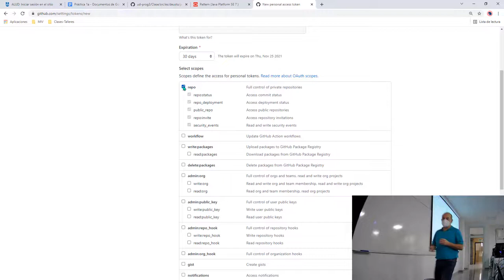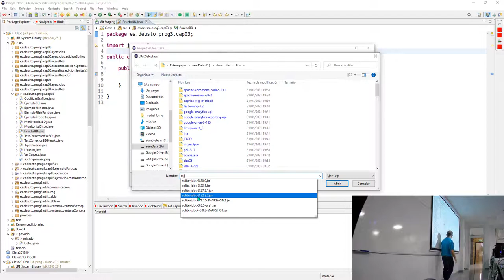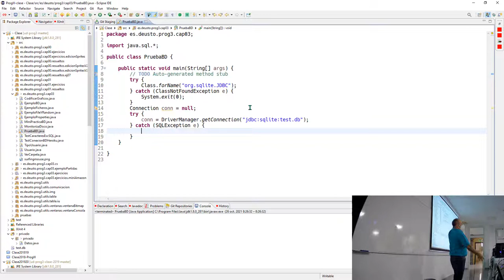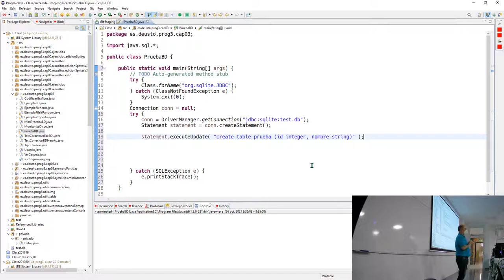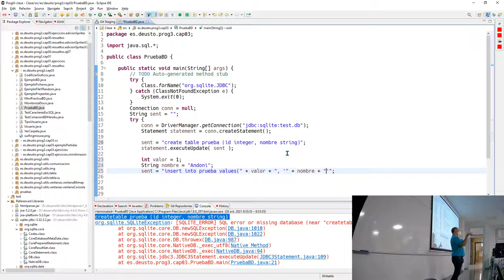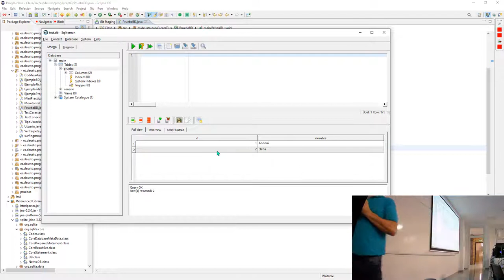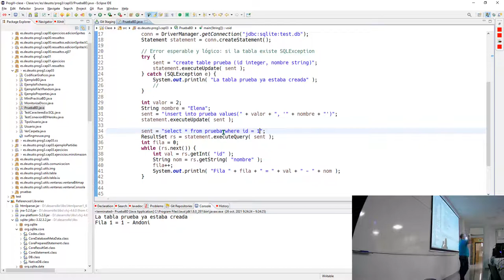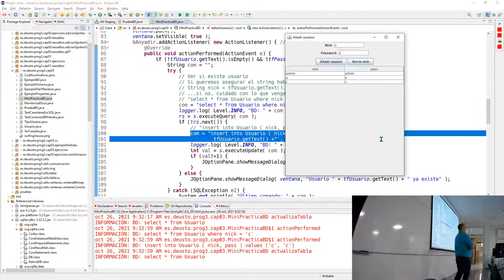Prog3 26 10 2021